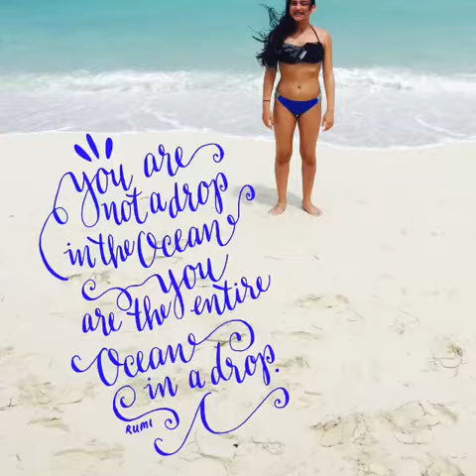Turks & Caicos Part C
Our spring break vacation April 2016
at Beaches resort.